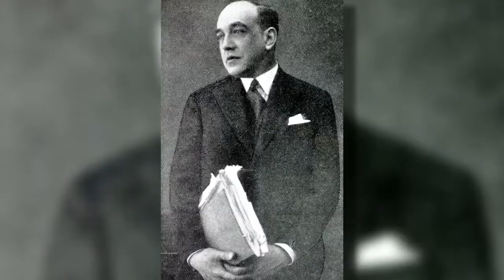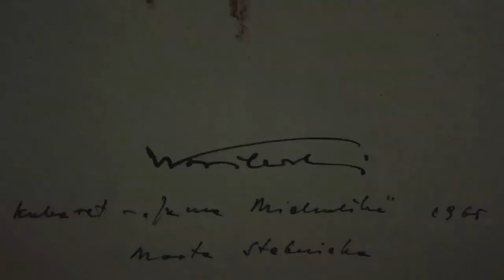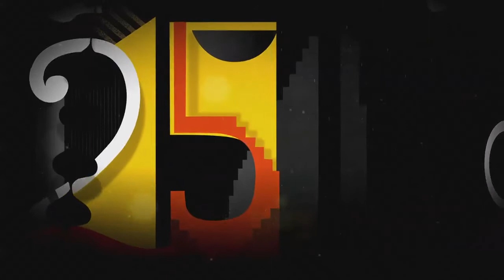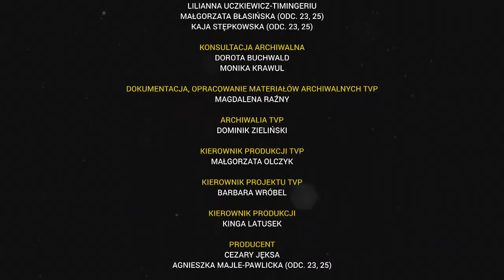Odcinek 8: Premiera "W sieci" Jana Augusta Kisielewskiego w Krakowie, 31 I 1899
Kraków okresu Młodej Polski to może najbardziej dynamiczny ośrodek życia kulturalnego w XX wieku. Szczególną rolę odgrywał w nim teatr kierowany przez Tadeusza Pawlikowskiego. Opowieść o nim i jego widzach staje się punktem wyjścia do rozmowy o dzisiejszej cyganerii i współczesnym życiu artystycznym Krakowa.